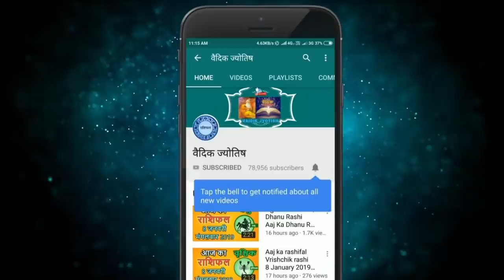मिथुन राशि 14 नवंबर शनिवार | Aaj Ka Mithun Rashifal | Mithun Rashi 14 November 2020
2020November mithun rashi
mithun Rashi November 2020
Dainik Rashifal,Horoscope,Astrology
14 नवंबर  मिथुन राशि
आज का राशिफल मिथुन राशि
मिथुन राशिफल